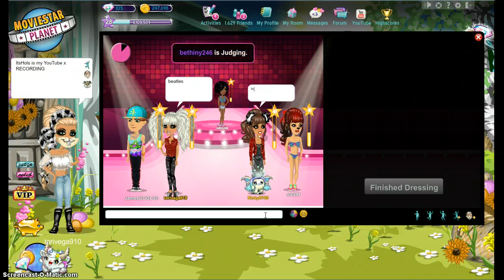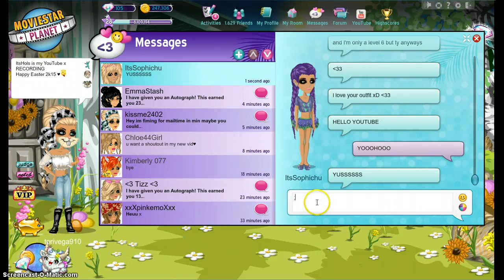♥MovieStarPlanet- Easter Egg Hunt Ep3♥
yeeeeeeee with jessie